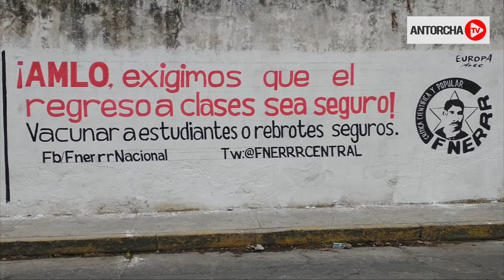Estudiantes exigen al Gobierno de AMLO vacunas antiCovid para evitar rebrotes